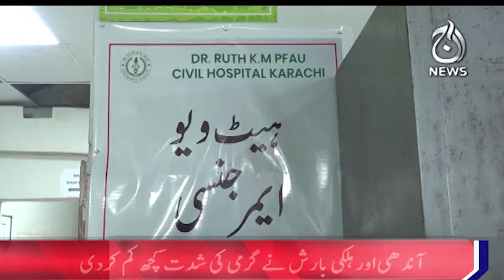How many deaths occurred in five days due to heat wave in Karachi? - Aaj News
How many deaths occurred in five days due to heat wave in Karachi? - 27 June, 2024 - Aaj News

Spot Light With Munizae Jahangir:
shorturl.at/gwFU6